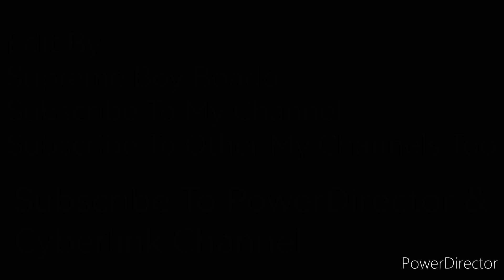Supreme Boy Boado (CANVA) WITH MUSIC (The Miracle Of Flight) (PowerDirector) x1.05